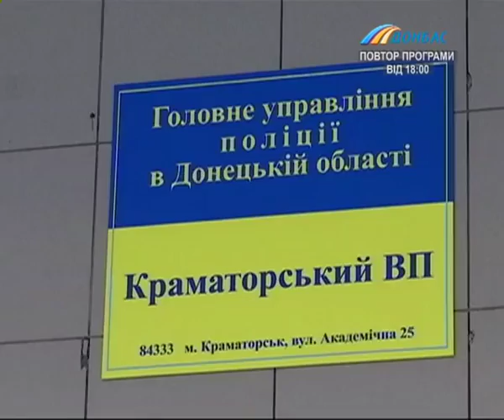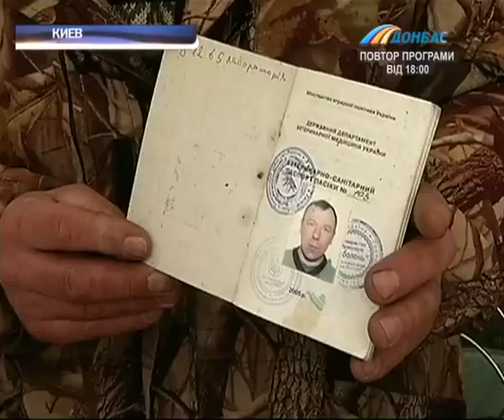Выпуск новостей от 30 января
Выпуск программы "Время новостей Донбасса" от 30 января.